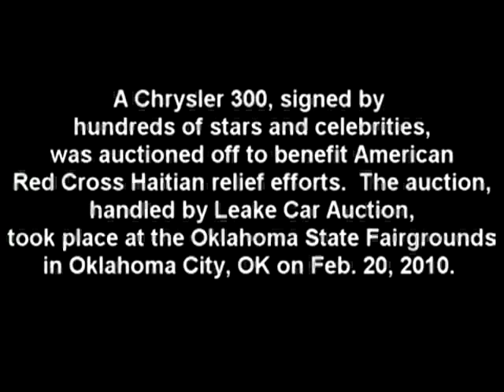$100k for 300C for Haiti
A white Chrysler 300, signed by hundreds of celebrities, was sold at auction on Saturday, Feb. 20, for $100,000 with 100 percent of the proceeds donated to the American Red Cross for their Haitian relief efforts. The auction took place at the Leake Car Auction in Oklahoma City, Okla.